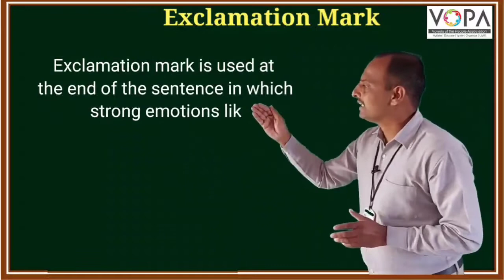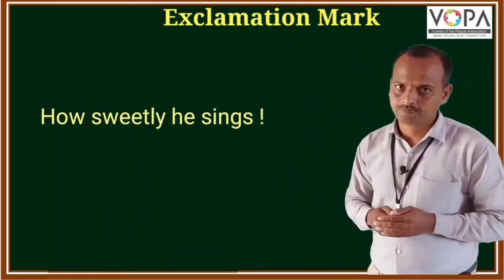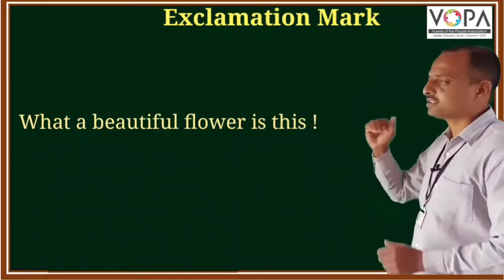5th | English | Punctuation Marks | VSchool